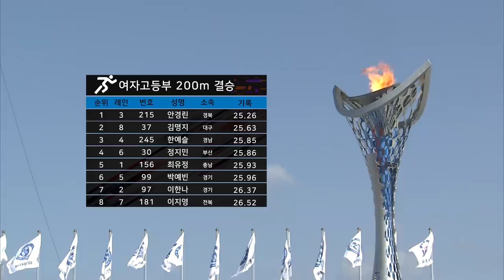여자고등부 육상 200m 결승 ㅣ 제 98회 전국체전 l 1위 경북 안경린 l 2위 대구 김명지 l 3위 경남 한예슬